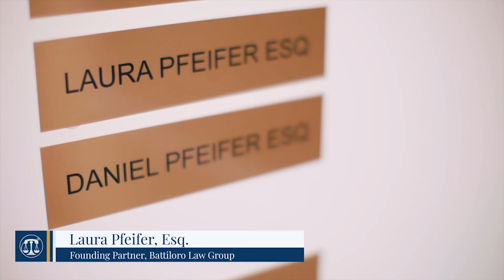Andrew Finkelstein, Litigator And Author Of "I Hope We Never Meet", Joins The EETL Podcast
Episode 26 of the "Everything Except The Law" podcast has arrived! This time we're speaking with Andrew Finkelstein, an accomplished litigator, author and lecturer.

In this episode, Andrew and podcast host Nick Werker discuss advising individuals going through the aftermath of a devastating catastrophe, helping clients overcome the fear of making the wrong decision, the role virtual trials should play in the future of legal and much more!

About our guest:

Andrew Finkelstein, a managing partner of five law firms (Finkelstein & Partners, LLP; Jacoby &
Meyers, LLP; Fine, Olin & Anderman, LLP; Finkelstein, Blankinship, Frei-Pearson & Garber,
LLP; and Diller Law, LLP), a noted consumer activist, and accomplished litigator, represents
victims in wrongful death and catastrophic personal injury cases. He teaches advanced trial
practices at the Trial School and is a frequent lecturer, serving pro bono for a variety of
organizations, including the 9/11 Victim Compensation Fund.

Purchase Andrew's book "I Hope We Never Meet: Client Stories of Tragedy, Recovery and Accountability From a Life in Deterrence Law"